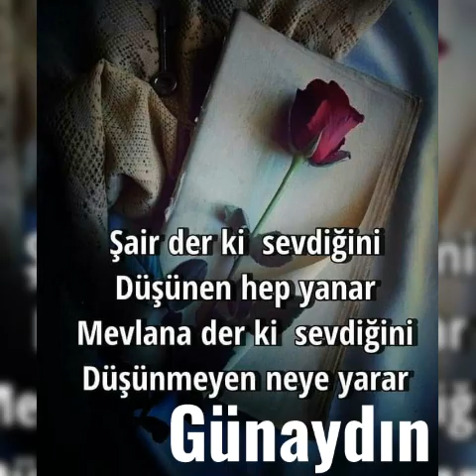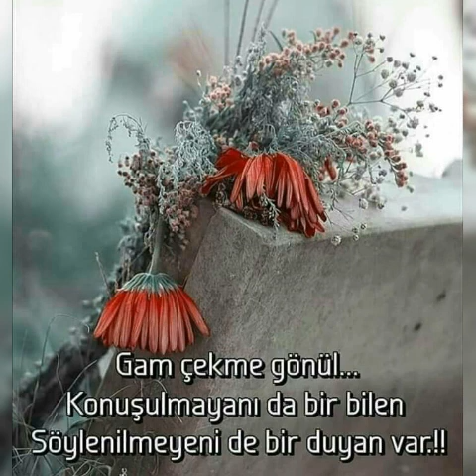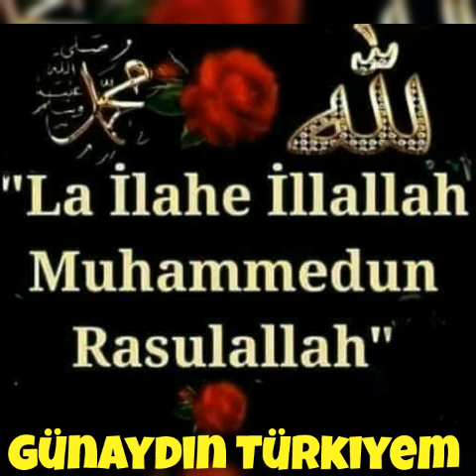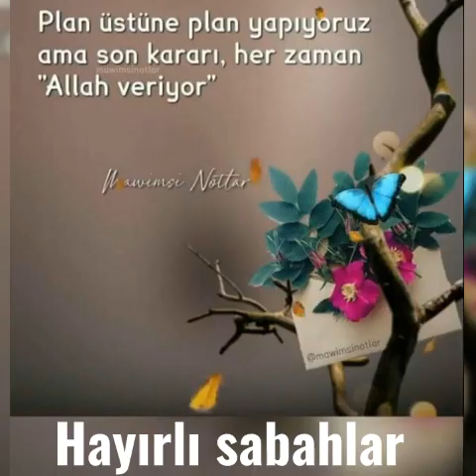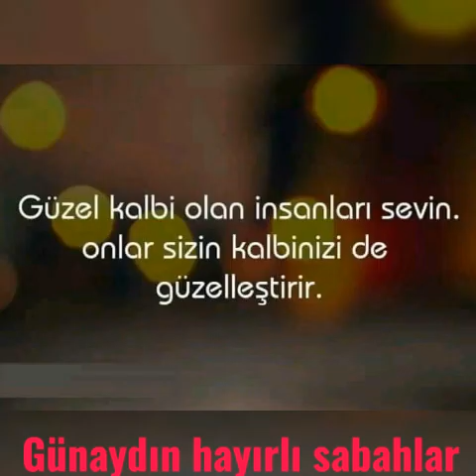En Güzel Günaydın💗 Mesajları 2021 - Duygusal, Anlamlı, Romantik 💗 kısa WhatsApp status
"UYANIR UYANMAZ" ❤AKLIMA GELİRSİN BİR AKLIMA, BİR GÜNEŞE BAKARIM" BİRDE DUVARDAKİ BANA' GÜLEN FOTOĞRAFINA, BENİM İÇİN EN GÜZEL GÜN SENİNLE UYADINĞIM GÜNLERDİR SEVGİLİM, GÜNAYDIN SANA.❤..

Seni sevmek güneşe dokunmak gibi, sana bakınca eriyor içimdeki buz kütleleri, her günüm seninle başlar, seninle yaşanır ancak bu hayat, günaydın aşkım.

Sen benim yıldızımsın, güneşim olduğun gibi, sen benim bitmeyen günlerimsin tıpkı bugün olduğu gibi, günaydın sevgilim günaydın benim en güzel günüm.

Günlerimde anlamlar gizli bakışların gibi, günlerimde heycanlar gizli sana baktığımda kalbimin atışı gibi, günlerimde hep sen varsın sevgili, günaydınlar olsun sana..

Sensiz doğsada güneş odama, biliyorum kalbimiz bir ayrı olsakta, şimdi yanında olamasamda, güneşe bak sana gülüyorum usulca, seviyorum seni günaydın sevgili.
Rüyalarımın sahibi sensin, uykumdan uyanınca adın yankılanır odamda, sabah güneşi usulca doğarken, bu mesajı yolluyorum sana günaysın hayatmın anlamı.

Gözlerimi bugünde senin için açtım hayata, yarında senin için açılacak bunu sakın unutma günaydın prensesim…
   вιℓ∂ιяιмℓəяι αçмαğı υиυтмα
►youtube kanalıma ücretsiz obene ol